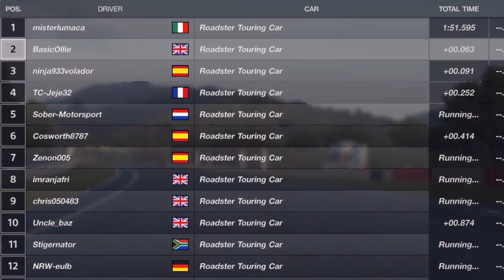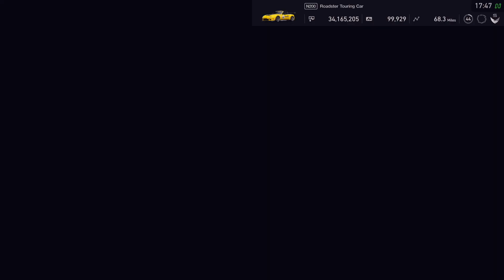GT Sport: I Did NOT Like This Combination AT ALL!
Hello everyone and welcome to another GT sport video. Today we are taking on round 2 of this exhibitions series in the nations cup. Can we run away with another win? This track and car combination might prove to be too difficult!

If you would like to support this channel and help it grow, all that I ask is that you like the video, subscribe if you are new around here and just enjoy :)

Setup

Challenge Playseat

PC

16GB 3200Mhz
AMD Radeon 5700 XT
240GB SSD
2TB HDD
MSI MAG241CP Monitor 144hz 1MS x2
Elgato HD60S +

Social